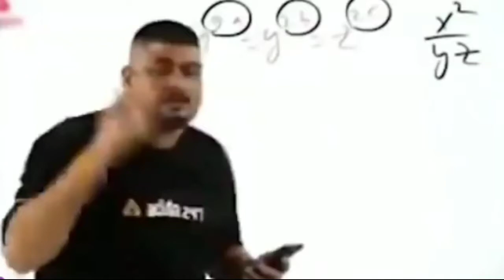I improve my Skill everyday | Pubg montage | SUMSANG A3,A5, A6, A7, J2, J5, J7, S5, S6, S7, S9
Edit kinemaster
Record inbuilt
Device poco X3
Control 3finger Gyro (always on)
Keep support💪 I will my best